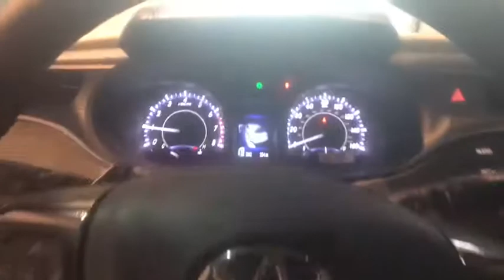2018 Toyota Avalon Johnson City TN, Kingsport TN, Bristol TN, Knoxville TN, Ashville, NC 180906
Magnetic Gray Metallic N 2018 Toyota Avalon available in Johnson City Tennessee at Johnson City Toyota. Servicing the Kingsport TN, Bristol TN, Knoxville TN, Ashville, NC area.

2018 Magnetic Gray Metallic Toyota Avalon XLE Premium 4D Sedan 3.5L V6 DOHC Dual VVT-i 24V FWD 6-Speed Automatic ECT-i 21/30mpg We are the number One Toyota dealer in the Tri Cities! Our exclusive LIFETIME WARRANTY, UP FRONT PRICING and ONE HOUR GUARANTEE are what makes us #1. 30/21 Highway/City MPGbrbrbrAt Johnson City Toyota we believe in MARKET VALUE PRICING all vehicles in our inventory. We use real-time Internet price comparisons to constantly adjust prices to provide ALL BUYERS The BEST PRICE possible. We do not mark them up, to mark them down! Our entire team is committed to helping you buy a car the way we would want to buy a car! We utilize state-of-the-art technology to constantly monitor pricing trends in order to offer our shoppers the best competitive pricing and value.
Wheels: 17 x 7.0 Dark Gray-Painted Alloy,Multi-Stage Heated Front Bucket Seats,Leather Seat Trim,Radio: Entune Premium Audio w/Integrated Nav,4-Wheel Disc Brakes,9 Speakers,Air Conditioning,Electronic Stability Control,Front Bucket Seats,Front Center Armrest,Navigation System,Tachometer,ABS brakes,Automatic temperature control,Brake assist,Bumpers: body-color,CD player,Delay-off headlights,Driver door bin,Driver vanity mirror,Dual front impact airbags,Dual front side impact airbags,Four wheel independent suspension,Front anti-roll bar,Front dual zone A/C,Front reading lights,Fully automatic headlights,Garage door transmitter: HomeLink,Heated door mirrors,Heated front seats,Illuminated entry,Knee airbag,Leather steering wheel,Low tire pressure warning,MP3 decoder,Memory seat,Occupant sensing airbag,Outside temperature display,Overhead airbag,Overhead console,Panic alarm,Passenger door bin,Passenger vanity mirror,Power door mirrors,Power driver seat,Power moonroof,Power passenger seat,Power steering,Power windows,Radio data system,Rear anti-roll bar,Rear reading lights,Rear seat center armrest,Rear side impact airbag,Rear window defroster,Remote keyless entry,Security system,Speed control,Speed-sensing steering,Steering wheel mounted audio controls,Telescoping steering wheel,Tilt steering wheel,Traction control,Trip computer,Turn signal indicator mirrors,Variably intermittent wipers,Auto-dimming Rear-View mirror,Distance-Pacing Cruise Control,Blind Spot Sensor,Lane Departure Warning System,Compass,AM/FM radio: SiriusXM,Exterior Parking Camera Rear,Auto High-beam Headlights,Rear collision: warning